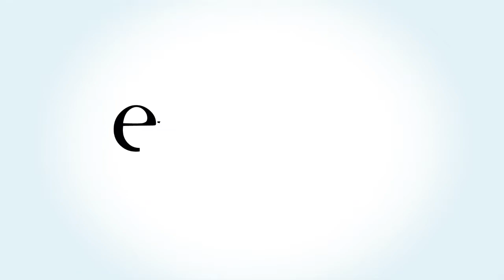UNIT NOTICIAS 2151 22 03 2018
Nesta edição você confere uma entrevista especial sobre a realização da etapa regional do Circuito Brasil loterias Caixa na Universidade Tiradentes.